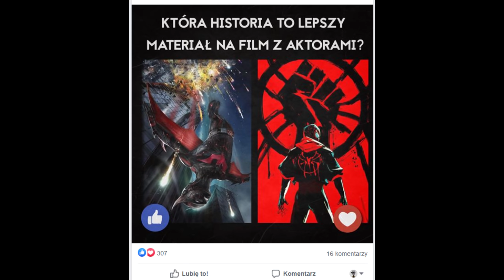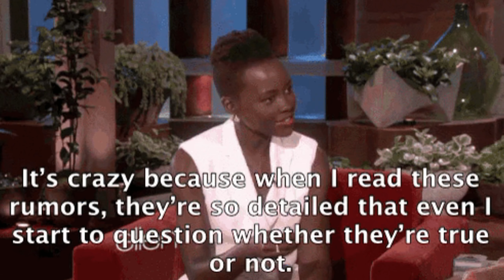Superman Powraca! Jeszcze nowszy Joker, kolejna Harley, Comicony w domu i Bane?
Superman Powraca! Jeszcze nowszy Joker, kolejna Harley, Comicony w domu i Bane? DC zarzuciło nas newsami, szaleją więc oto newsowy odcinek Herosołowy. Przede wszystkim Henry Cavil przywdzieje kostium Supka jeszcze jeden raz. Aktor już niby zrezygnował z roli a DC Extended Universe zdawałoby się zamykać to jednak DC znalazło jeszcze trochę złota by wydoić DCEU. Gdzie zobaczymy Supermana co to będzie za film? Kolejny temat to kwestia castingu jeszcze nowszego Jokera, podobno Matt Reves już się rozgląda, bo czy uniwersum Gotham może istnieć bez Jokera i ... Bane'a? Być moze to plotka, która zostanie potwierdzona lub rozwiana już na nadchodzącym DC Fandom czyli comiconie DC, który ma się odbyć w On-lajnie, jak to będzie wyglądało? Czy będzie potrzebna wyobraźnia czy będzie fajnie i tak? Zobaczymy już niebawem :) Tymczasem zapraszam do oglądania, a byłbym zapomniał, będzie nowa Harley ;)

Zastanawiasz się co by tu oglądać jeszcze w tym 2020? Sprawdź film "Na co jeszcze czekamy w 2020" Niektóre z propozycji już lecą ;) Link do filmu

Miłego dnia ;) Daj znać jak film, liczę na twoją łapkę i marzę o twoich szerach :D